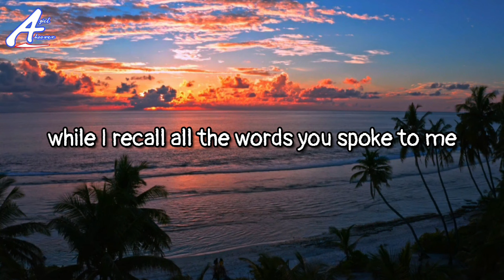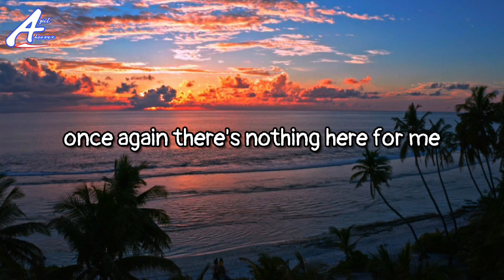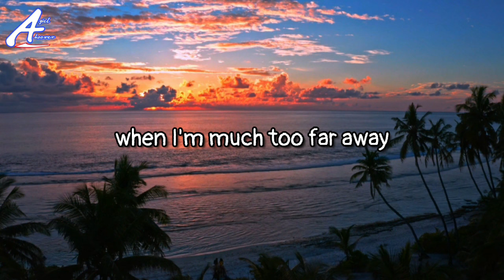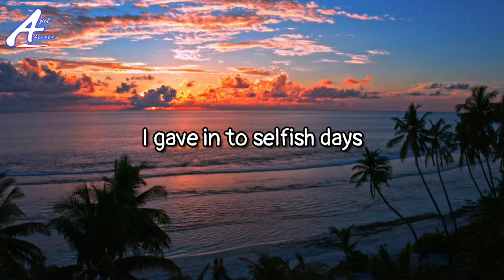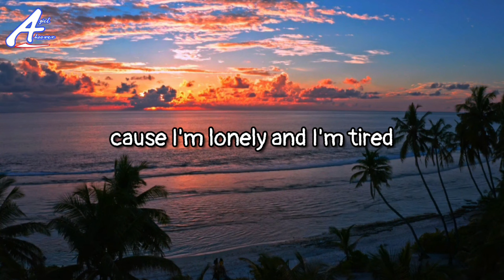Avenged Sevenfold - Dear God (Lyrics)